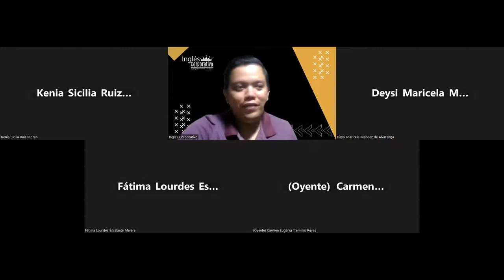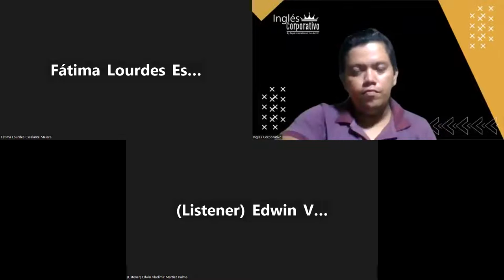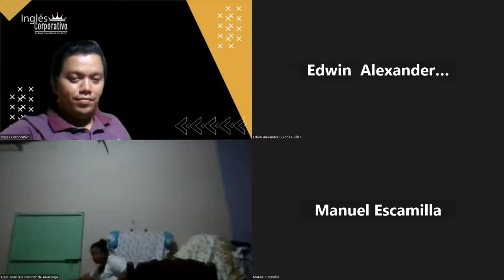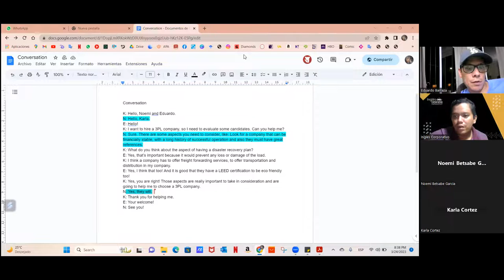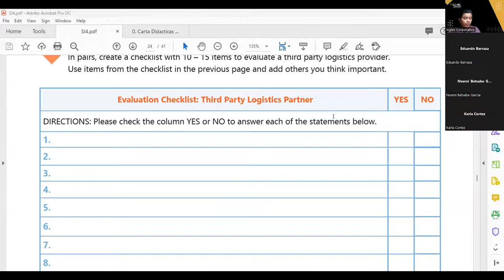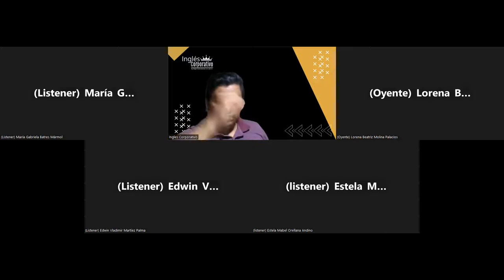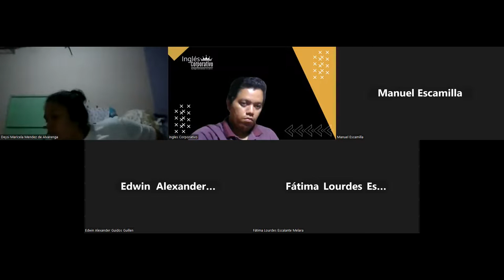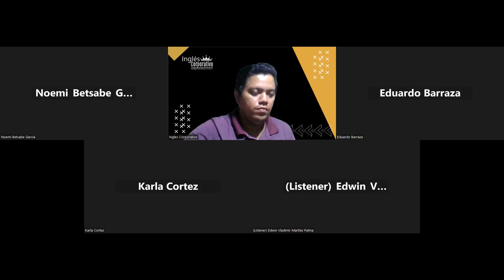Sesión 15 -24-03-2023 -29750-8048-0041/2023 -Hernandez-Midterm review and practice part I